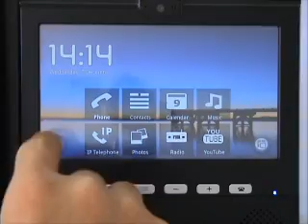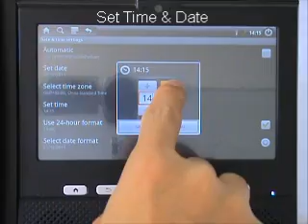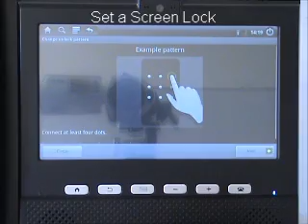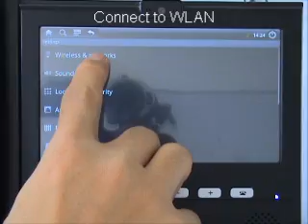Customize Your Device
Get more from your device by customizing it to match your preferences.

Change the language of the display.
- In Menu mode, select Settings → Language & Keyboard → Select locale.
- Select a language you want.

Set the current time and date
- In Menu mode, select Settings → Date & time.
Select your time zone, set the time and date, and change other options.
Use 24-hour format: Set to the time to be displayed in 24-hour format.
Select date format: Select a date format.

Adjust the brightness of the display
- In Menu mode, select Settings → Sound & display settings → under Display settlings Brightness.
- Drag the slider to adjust the level of brightness.
- Select OK.

Set a screen lock
You can lock the touch screen with an unlock pattern or password to prevent unauthorized people from using the device without your permission.
Once you set a screen lock, your device will require an unlock code each time you turn it on or unlock the touch screen.
- In Menu mode, select Settings → Location and security → uncheck Disabling screen lock → Set unlock Pattern.
- See the on-screen instructions and example patterns and select Next (if necessary).
- Draw a pattern by dragging your finger to connect at least 4 dots.
- Select Continue.
- Draw a pattern again to confirm.
- Select Confirm.

Activate the WLAN feature
- In Menu mode, select Settings → Wireless & network → Wi-Fi settings.
- Select Wi-Fi to activate the WLAN feature.

Find and connect to a WLAN
- In Menu mode, select Settings → Wireless and network → Wi-Fi settings.
The device will automatically search for available WLANs.
- Select a network under Wi-Fi networks.
- Enter a password for the network (if necessary).
- Select Connect.

Add a WLAN manually
- In Menu mode, select Settings → Wireless and network → Wi-Fi settings → Add Wi-Fi network.
- Enter the SSID for the network and select the security type.
- Set the security settings depending on the selected security type.
- Select Save.